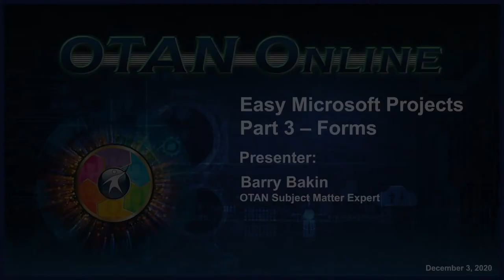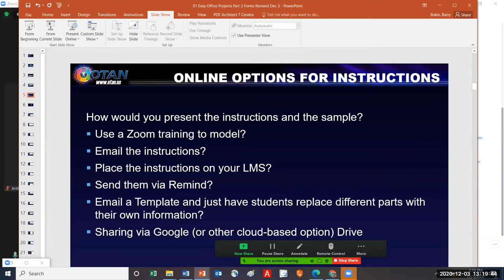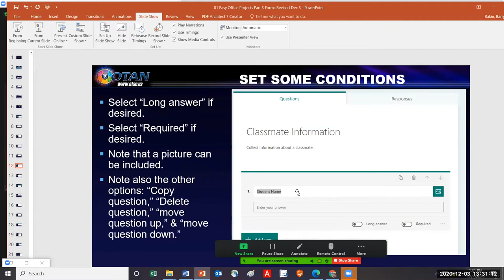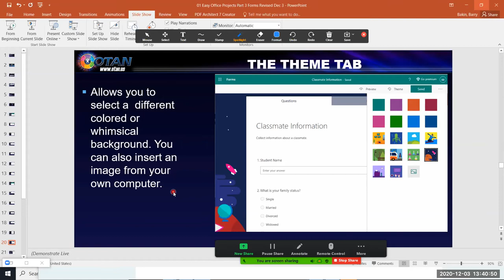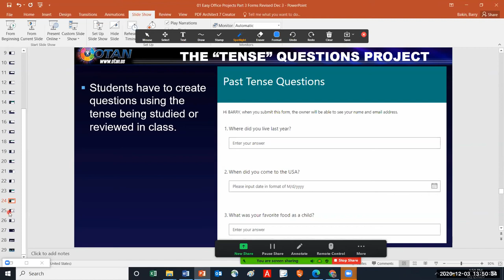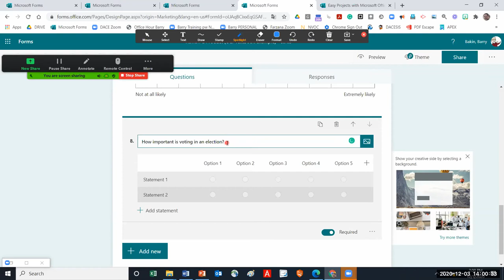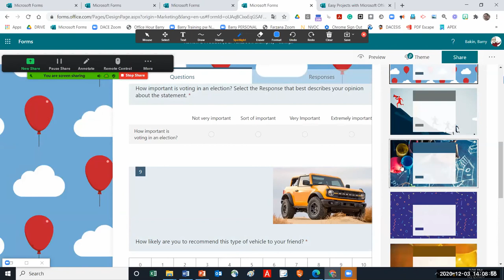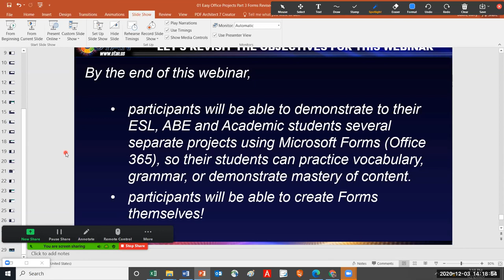Easy Microsoft Projects Part 3 – Forms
This is the last in a 3-part series which will show instructors some easy, simple, project based activities using some of the Microsoft Office Suite of tools.
Part 3 - Forms: Participants will be shown simple project-based activities for language practice and learning using Forms The activities are adaptable for all levels. Projects using Microsoft Office serve the dual purpose of language practice (writing and speaking) and learning basic functions of common software programs in use at home, school, and the workplace.

Presenter: Barry Bakin, OTAN Subject Matter Expert
Date: 12/03/20